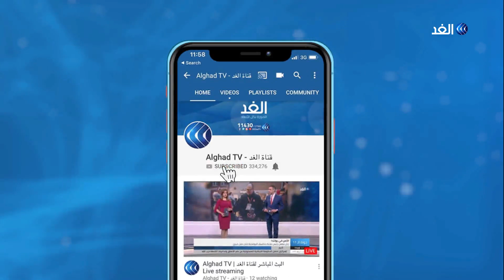الفلسطينيون يشيعون الطفل عبد الله غيث.. وأقارب الشهيد يروون تفاصيل مثيرة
شارك الفلسطينيون في مدينة الخليل بتشييع جثمان الشهيد الطفل عبد_الله_غيث الذي ارتقى شهيدا خلال محاولته الوصول إلى المسجد_الأقصى. في الوقت الذي منعت فيه سلطات الاحتلال عددا كبيرا من الفلسطينيين من الدخول إلى المدينة المقدسة عند حاجز بيت_لحم جنوب الضفة_الغربية.
المزيد من التفاصيل في تقرير مراسل الغد من الخليل رائد الشريف.